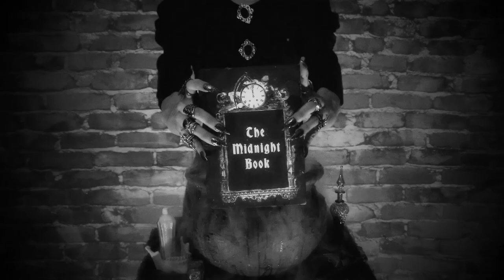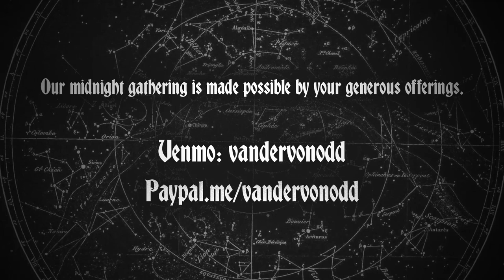THE MIDNIGHT BOOK Ep. 1: The Thing In The Cellar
On this October's Eve I foresee tales of imaginary monsters and ballads of burning witches. Join us, for tonight's very first reading of The Midnight Book.

If you've enjoyed tonights reading, please consider tipping so that we may continue our midnight gatherings.